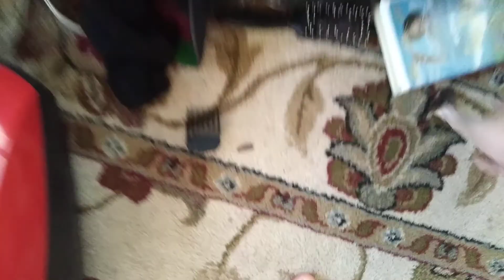Shark Powered Lift Away | Prevacuuming the back porch.